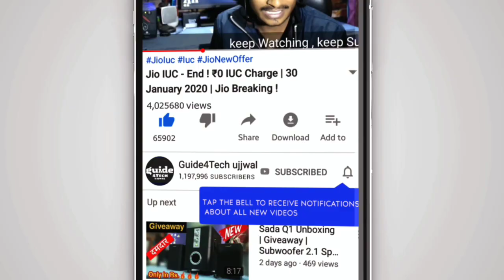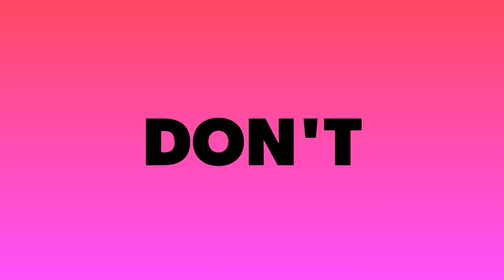Jio Mr India Offer - Jio Free Data Pack | 10GB Data ऐसे फ्री मिलेगा | Jio 2GB Data Free Daily !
Dosto, Aaj ki Is Video Me Maine Aap Logo Ko Bataya Hai Jio Mr India Offer ke bare me Jisme ki Apko 2GB Data daily Free Diya Ja Raha Hai Jio Numbers Pe. To Puri Jankari ke Liye Ye Video Starting SE lekar last tak Jaroor Dekhiyega.!!

Guide4Tech Ujjwal.. :) :)